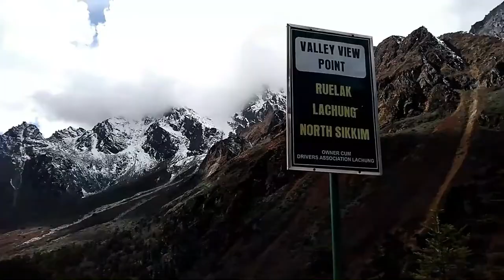Safar by Bhuvan Bam, HORNET MAN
Safar by Bhuvan Bam. Bibi ki vines

Drone short credits:
Tapash Ghosh, World in details, Queen Club Radio

Loved this song from Bhuvan Bam & could not resist myself to make a video out of this beautiful song for my journey.

This song is dedicated to all bike lovers.